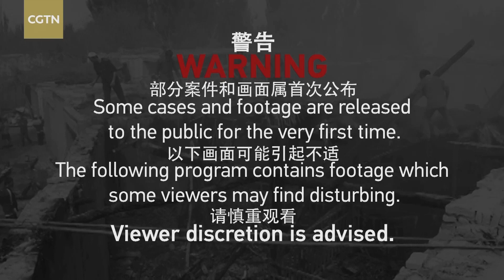How a physical therapist lost her leg to terror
A 21-year-old physical therapist lost her leg to an explosion while shopping with her parents in Luntai County in Xinjiang in 2014. The attacker, who herself lost a leg and an arm, had believed that the so-called jihad would lead her to "paradise."